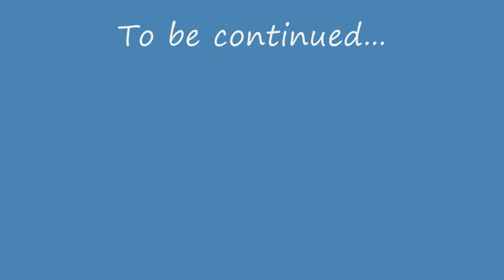Scar-L presentation animation #1